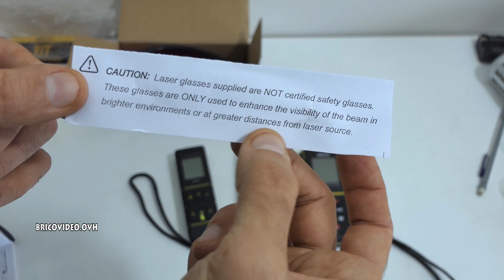LUNETTE DE VISION POUR LASER (télémètre, niveau laser PARKSIDE BOSCH URCERI)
LUNETTE DE VISION POUR LASER (télémètre, niveau laser PARKSIDE BOSCH URCERI) VISION RED GLASSES FOR LASER range finder, laser level OCCHIALI VISIONE PER LASER telemetro, livello laser
►Lunette Vision laser rouge
►URCERI ZL 40m (Code réduction -10% jusqu'au 18/03 : CDCPEBOD
►URCERI ZL 100m (Code réduction -10% jusqu'au 18/03 : CDCPEBOD
►URCERI Z1 60 m (Code réduction -10% jusqu'au 18/03 : CDCPEBOD
►URCERI ZL 60m (pas de promo)
►URCERI Z1 40 m (pas de promo)

► Occhiali GL1 per laser
►URCERI ZL 40 m
►URCERI ZL 60 m
►URCERI ZL 100 m
►URCERI Z1 40 m
►URCERI Z1 60 m

ES
►Gafas acentuadoras de láser GL1

DE
►Red Glasses

UK
►Red Glasses